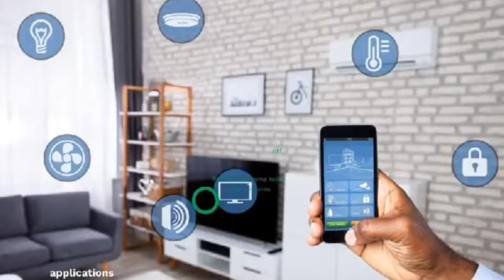I was doing cokè in South Africa as a Zimbabwean chat with ekuonaba